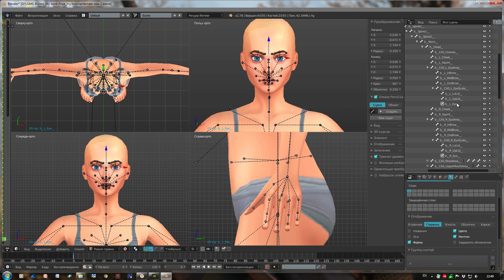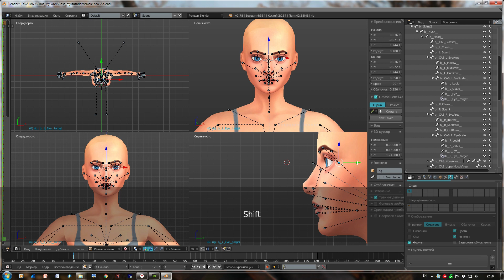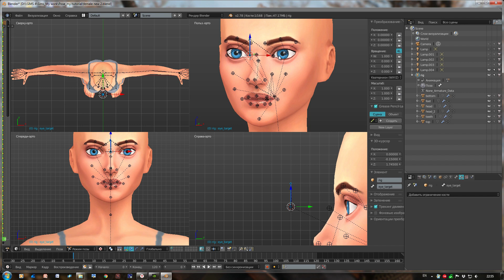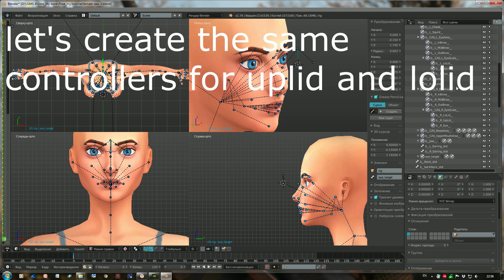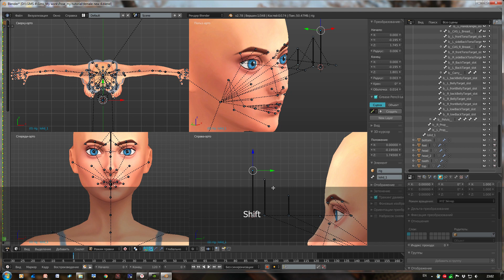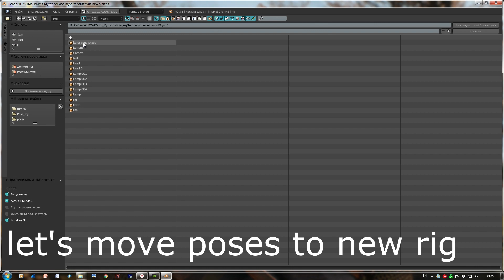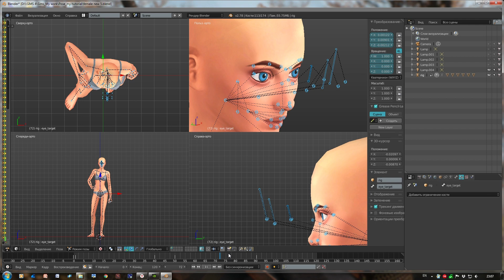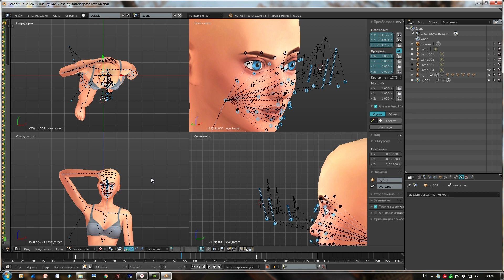♢ helgatisha ♢ sims 4 tutorial / how to create controller eyes